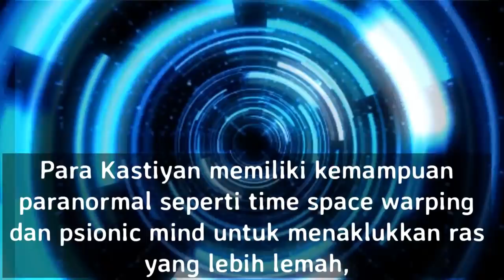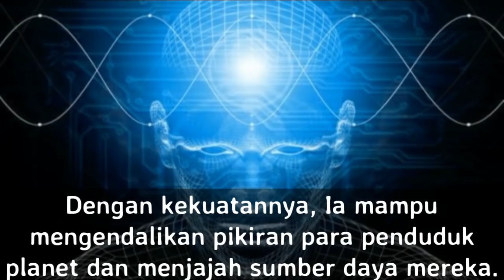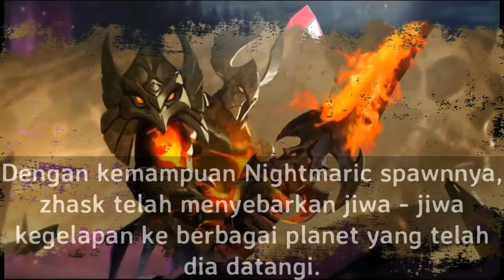KISAH NYATA HERO ZHASK SANG PERUSAK PERADABAN DARI KASTIYAN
Pasti sudah banyak dari kalian yang tahu tentang hero ini,,, yah, Zhask.
Zhask merupakan hero mage di Mobile Legends yang memanfaatkan serangga sebagai kekuatannya.
Ia juga satu-satunya hero yang memiliki total sampai dengan 4 skill dengan slot yang berbeda, kalau ditambah sama skill pasifnya sih jadi 5 ya.
Zhask memiliki kekuatan untuk memanipulasi serangga-serangga dari tongkat miliknya dan membuat mereka bertarung dibawah kendali Zhask.
Tak hanya itu saja, zhaskpun memiliki skill lainnya yang tak kalah hebatnya, mulai dari membuat turret dari serangga sampai dengan ranjau! Magic damage yang dihasilkan pun cukup besar, yah wajarlah bagi hero Mage.
Namun, di balik kekuatannya yang hebat tersebut,
Mungkin sebagian dari kalian belum tahu tentang cerita asal usul dari zhask, yang ternyata merupakan sang alien penghancur planet,
Nah,, untuk lebih jelasnya, mari langsung saja kita simak kisahnya.

Hai para pemain mobile legends,,, di video sebelumnya saya sempat membagikan give away yang berupa diamonds dan skin hero…
Buat kalian yang beruntung saya ucapkan selamat dan terimakasih telah berpartisipasi, dan buat kalian yang belum terpilih,,, jangan berkecil hati dulu, karena di tanggal 27 oktober akan ada give away selanjutnya yang tentunya dengan hadiah yang lebih menarik lagi…
Karena dalam give away ini akan ada hadiah elite skin untuk kalian yang beruntung, dan hadiah lainnya juga tidak kalah menarik. Dengan total hadiah 1 skin elite, 5 skin normal dan 1000 diamonds,,, jadi, pastikan kalian tidak ketinggalan dalam give away kali ini, karena itu selalu tonton dan like video orry spot.